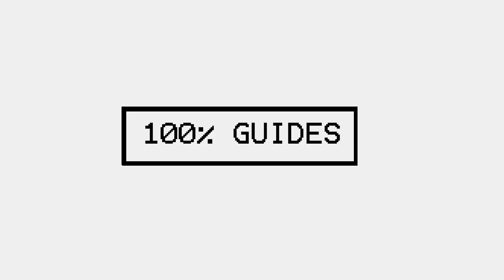Nioh 2 100% Exploration Walkthrough - Dawn Of Hope (All Items, Kodamas, Secrets...)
All Items, Secrets, Kodama, etc.. in the Side Mission "Dawn Of Hope"